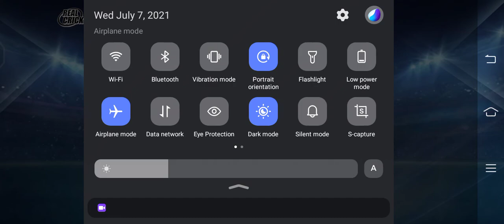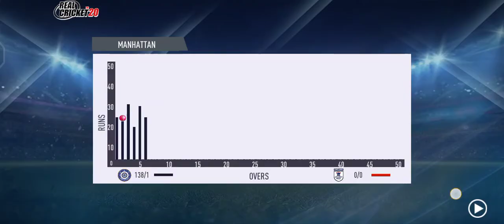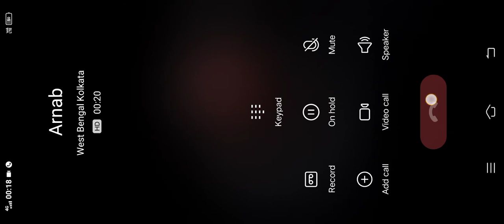vlog baster cricket ❤️